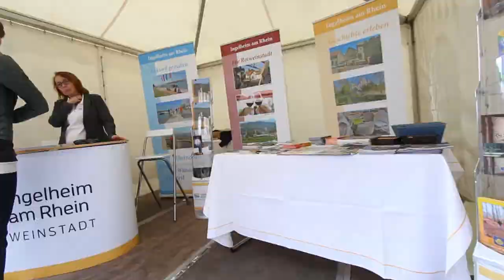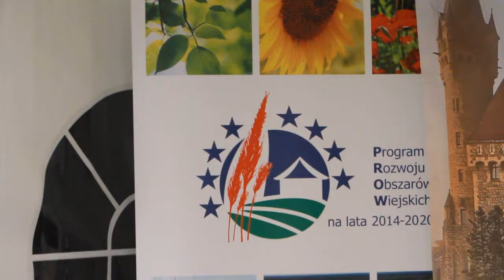Opolskie w Moguncji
Rocznicę podpisania traktatu i oświadczenia o współpracy międzyregionalnej obchodzono w Moguncji i oficjalnie, i mniej oficjalnie. Były spotkania szefów regionów, dyskusja o polsko-niemieckich stosunkach i festyn dla mieszkańców.
Uroczystości rozpoczęły się od oficjalnego spotkania opolskiej delegacji z premier Nadrenii Palatynatu Malu Dreyer i gośćmi honorowymi uroczystości, wśród których był Konsul Generalny RP z Kolonii Jan Sobczak. O rozwoju polsko-niemieckich stosunków w ostatnim ćwierćwieczu mówili w dyskusji panelowej były premier RP Jan Krzysztof Bielecki, były doradca kanclerza Helmuta Kohla prof. Horst Teltschik i prof. Andreas Rödder z Uniwersytetu w Moguncji.
Marszałek Andrzej Buła, dziękując za spotkanie podkreślał, że nasza międzyregionalna współpraca, a nawet przyjaźń, wymagają stałej troski i pielęgnacji. - Jestem przekonany, że ani my, ani nasi przyjaciele znad Renu i Mozeli nie zaniechają tych starań i będziemy niezmiennie prowadzić dialog o kulturze, gospodarce i nauce, o przeszłości i przyszłości. A także wspólnie będziemy obchodzić kolejne rocznice i razem świętować wspólne sukcesy - mówił.

Po uroczystościach oficjalnych na dziedzińcu Kancelarii odbył się festyn dla mieszkańców. W jego części artystycznej wystąpili uczniowie Państwowej Szkoły Muzycznej im Fryderyka Chopina w Opolu, młodzieżowy zespół wokalny „Wizja” z gminy Dobrzeń Wielki, zespół jazzowy el12 Opole Politechnic Band oraz zespoły polonijne „Krakowiak” i „Polonez”.
Swoje stoiska - wraz z niemieckimi partnerami - miały gminy Strzeleczki, Nysa i Głuchołazy oraz powiat brzeski. A smakosze mogli spróbować kołocza śląskiego z ciastkarni Paweł z Jemielnicy. I nawet pogoda nie przeszkodziła w dobrej zabawie.